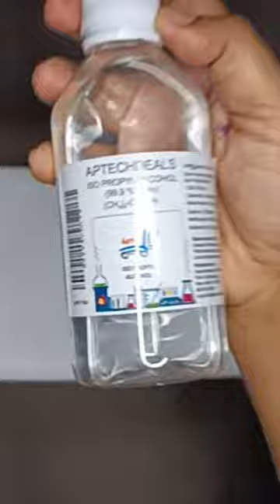Arabic caligraphy art Ma Sha Allah in kufi script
Arabic caligraphy art in easy method

Arabic caligraphy art with alcohol ink